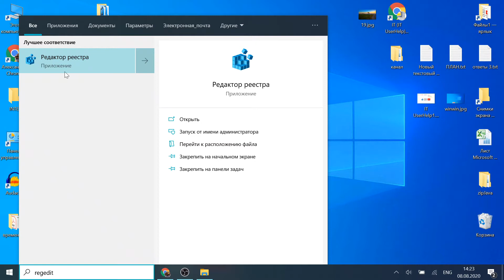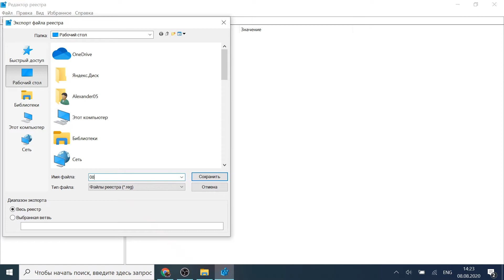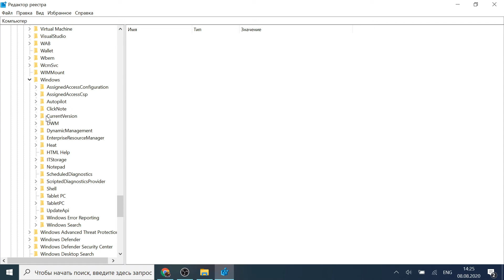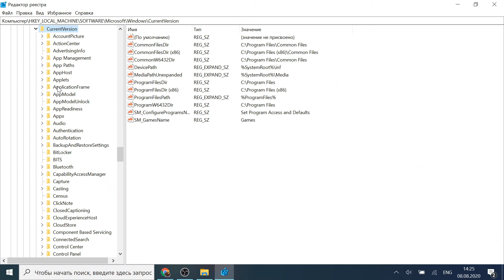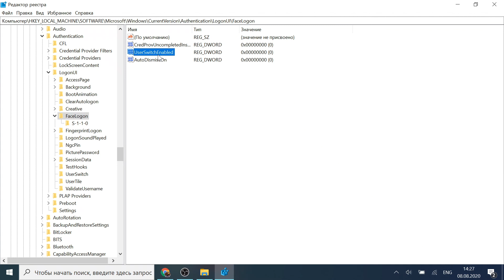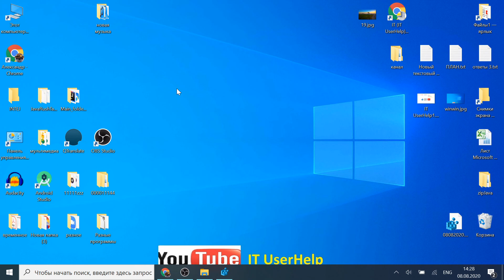Как Отключить или Включить Функцию Распознавания лиц Windows Hello